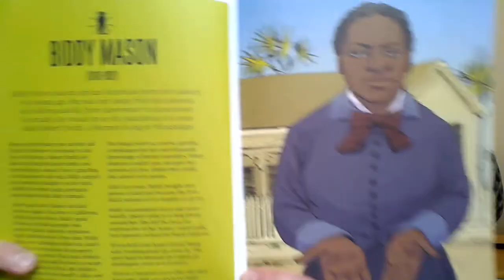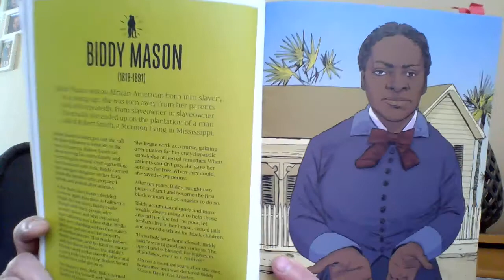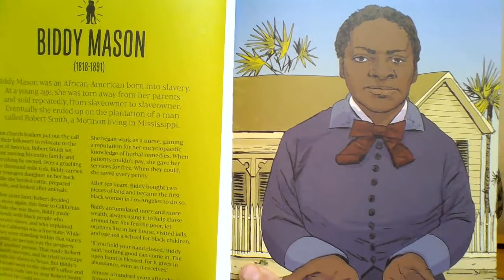STORIES FOR KIDS WHO DARE TO BE DIFFERENT BY BEN BROOKS - BIDDY MASON